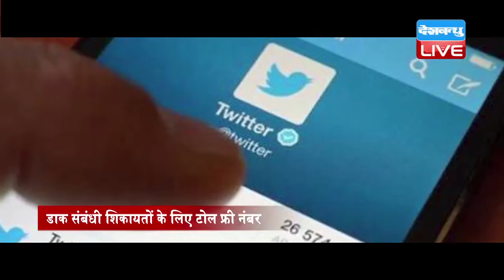DB LIVE | 12 September 2016 | Business News | Share Bazar | Deshbandhu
देश के शेयर बाजार सोमवार को गिरावट के साथ बंद हुए। प्रमुख सूचकांक सेंसेक्स 443.71 अंकों की गिरावट के साथ 28,353.54 पर और निफ्टी 151.10 अंकों की गिरावट के साथ 8,715.60 पर बंद हुआ। बंबई स्टॉक एक्सचेंज (बीएसई) का 30 शेयरों पर आधारित संवेदी सूचकांक सेंसेक्स सुबह 316.16 अंकों की गिरावट के साथ 28,481.09 पर खुला और 443.71 अंकों या 1.54 फीसदी गिरावट के साथ 28,353.54 पर बंद हुआ। दिनभर के कारोबार में सेंसेक्स ने 28,481.11 के ऊपरी और 28,251.31 के निचले स्तर को छुआ।

नेशनल स्टॉक एक्सचेंज (एनएसई) का 50 शेयरों पर आधारित संवेदी सूचकांक निफ्टी सुबह 133.75 अंकों की गिरावट के साथ 8,732.95 पर खुला और 151.10 अंकों या 1.70 फीसदी गिरावट के साथ 8,715.60 पर बंद हुआ। दिनभर के कारोबार में निफ्टी ने 8,746.95 के ऊपरी और 8,699.40 के निचले स्तर को छुआ।

बीएसई के मिडकैप और स्मॉलकैप सूचकांकों में भी गिरावट देखी गई। मिडकैप 393.43 अंकों की गिरावट के साथ 12,951.89 पर और स्मॉलकैप 301.69 अंकों की गिरावट के साथ 12,559.70 पर बंद हुआ। बीएसई के 19 में से 2 सेक्टरों सूचना प्रौद्योगिकी (0.87 फीसदी) और प्रौद्योगिकी (0.26 फीसदी) में तेजी रही। बीएसई के गिरावट वाले सेक्टरों में प्रमुख रहे रियल्टी (5.23 फीसदी), धातु (4.34 फीसदी), आधारभूत सामग्री (3.69 फीसदी), पूंजीगत वस्तु (3.25 फीसदी) और बिजली (3.14 फीसदी)।